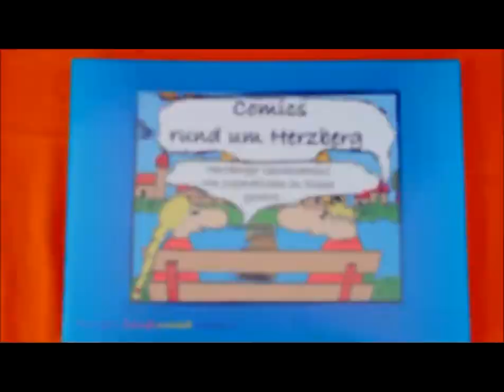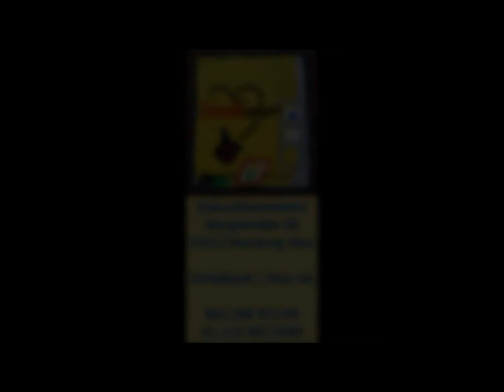🔴 COMICS aus HERZBERG - Herzberger Geschichte(n) von Jugendlichen in Szene gesetzt - ESPERANTO-URBO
Alle lieben Comics. Hier werden sogar selbst welche gemalt. Diese wunderbaren Anekdoten aus der Historie der Stadt wurden als dann unter die Menschen gebracht. Diese haben sich so gefreut, dass alle hoffen, dass irgendwann mal wieder so ein schönes Projekt geben wird. Wirklich alle Beteiligten haben dabei total viel gelernt! ...
TEILEN Sie diesen Film, insbesondere, wenn Sie Comics mögen! ...